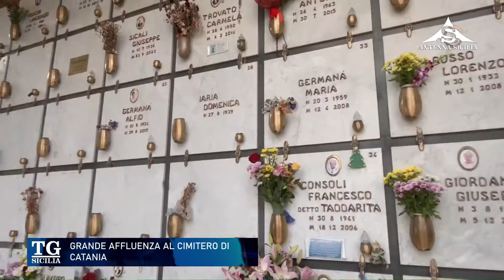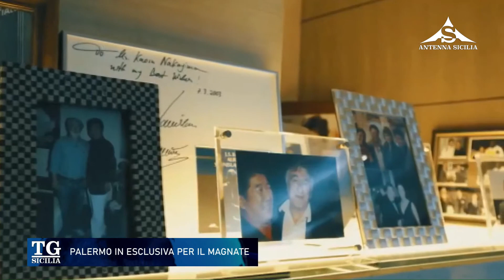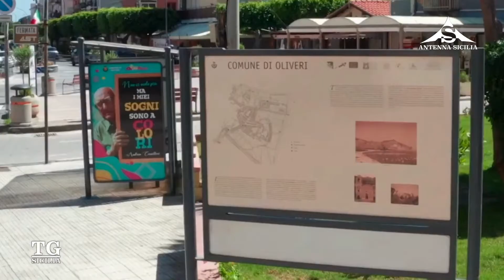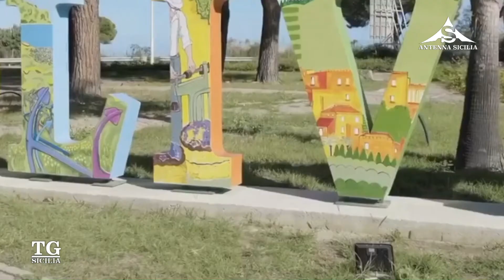TG Sicilia 1 Novembre 2023 - ore 20